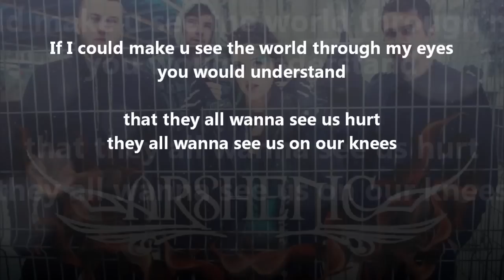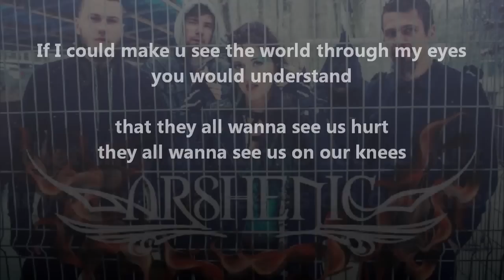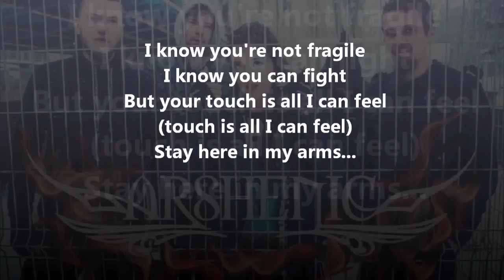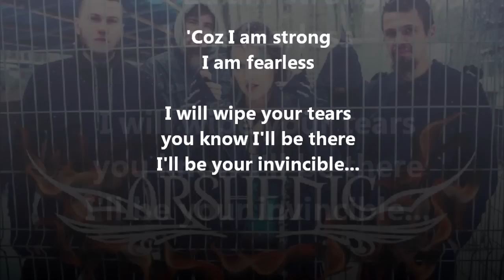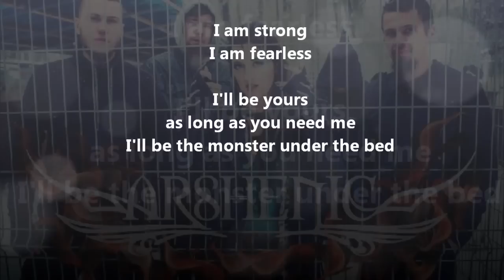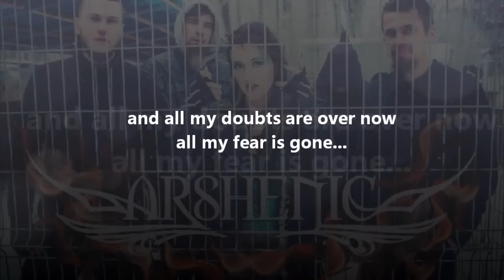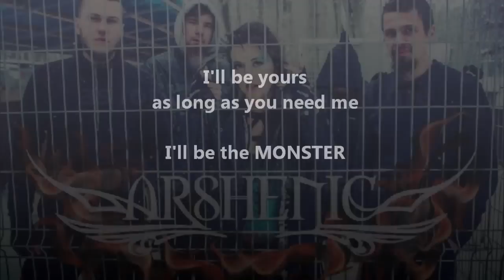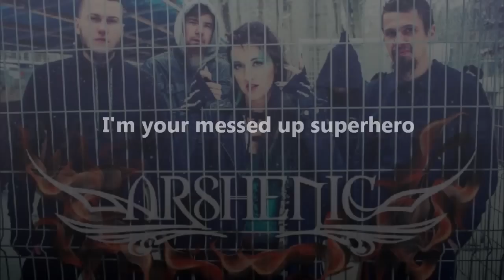ARSHENIC - MONSTER [extended version]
MONSTER lyrics
every step of the way you know I be there

if I could make u see the wortld through my eyes
you would understand
that they all just wanna see us hurt
they all wanna see us on our knees

I know you're not fragile
I know you can fight
but your touch is all I can feel
stay here in my arms

I can feel it right i feel fine

'coz I am strong
I am fearless
I will wipe your tears
you know I'll be there
I'll be your invincible
as long as you need me
I'll be the monster under the bed
monster under the bed

they won't see me bleed
I'm hiding my scars
I can take it all

and all my doubts are over now
all my fear is gone

give me your best shot
give me your sucker punch

my body is numb
my soul is cold
I'm your messed up superhero